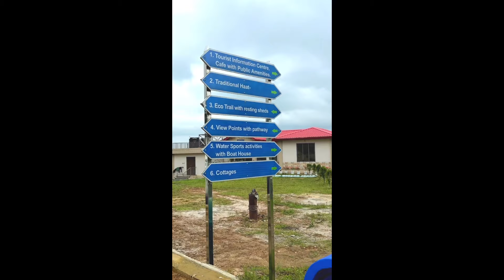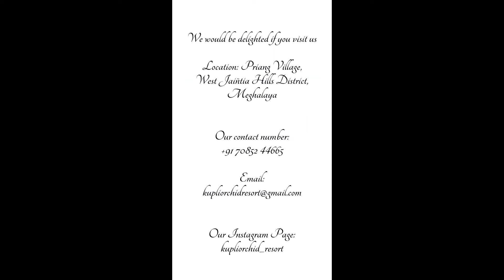Newly Open Resort | Kupli Orchid Resort @ Priang Village | West Jaiñtia Hills District Meghalaya